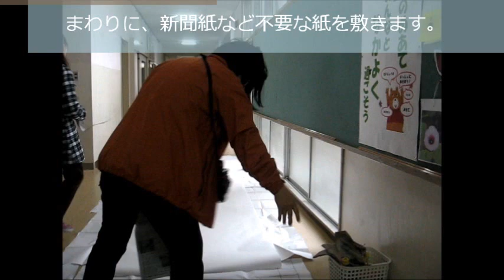kimie gangiの スプレーボトルを使って大壁面に描く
大きな面を飾るときに便利な方法です。
壁面の大きさに合わせた紙に、型紙を置いて、水溶き絵の具をスプレーします。
濃淡をつけたり、絵の具を何色か重ねることで、季節感のある背景が簡単に素早く作れます。
今回の1.1m×4mの壁面で、所要時間30分くらいです。
スプレーした後はすぐのノズルが詰まりやすいので、使用した後はすぐ水で洗って空吹きをして